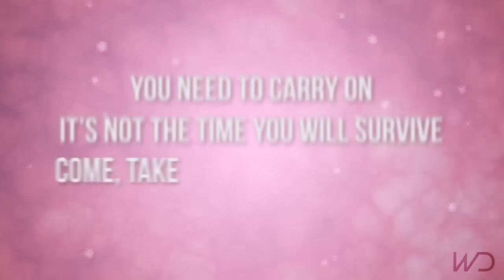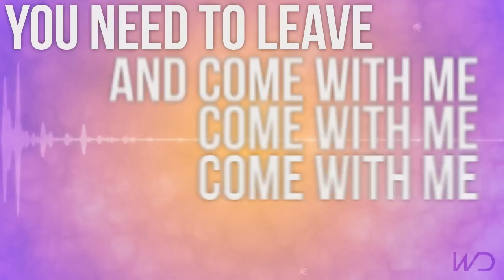Cruskin - Carry on lyric video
Hello friends. This is a project made on Photoshop and After Effects CS6 Extended.